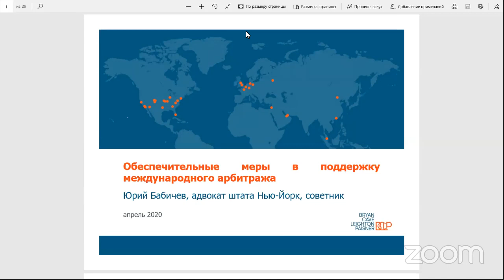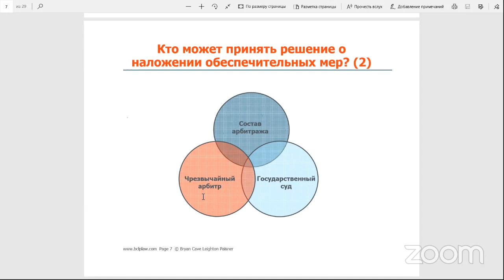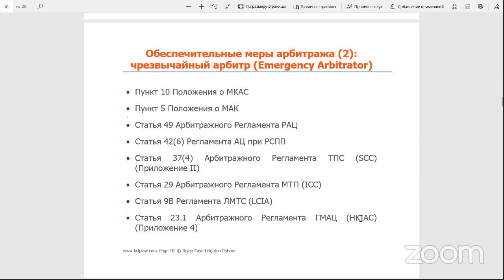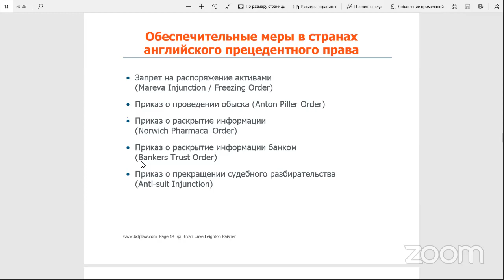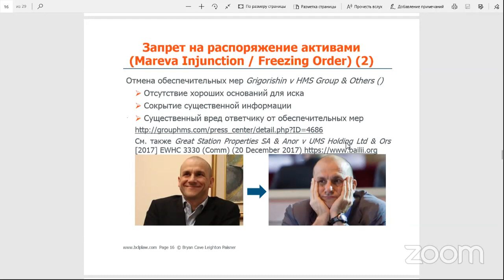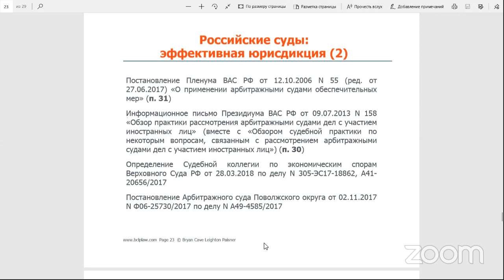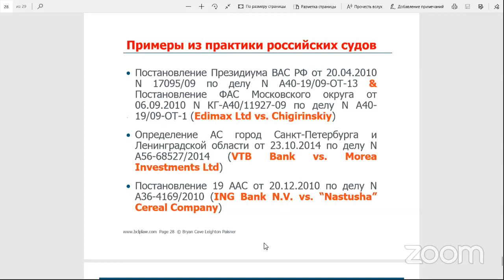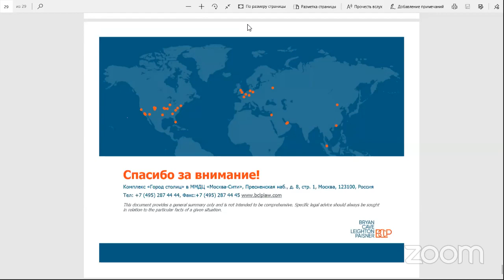Юрий Бабичев (BCLP)-Школа Мастеров ЮФ МГУ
13 апреля 2020 г. Юрий Бабичев , советник Bryan Cave Leighton Paisner (Russia) LLP выступил в рамках курса по Международному коммерческому арбитражу в Школе мастеров Юридического факультета МГУ. Тема лекции:  "Обеспечительные меры в международном коммерческом арбитраже". Лекция прошла в форме вебинара.

Основными направлениями работы Юрия Бабичева являются международные арбитражные разбирательства и трансграничные судебные процессы. Он обладает опытом в коммерческих и инвестиционных арбитражах, исках о мошенничестве и сговоре, косвенных исках, акционерных спорах, сделках M&A, осложненных корпоративными конфликтами, и внутренних расследованиях. Юрий консультировал клиентов по судебным процессам в разных юрисдикциях, включая Англию, БВО, Бермуды, Кипр, Францию и Нидерланды, и арбитражным разбирательствам в основных арбитражных центрах, таких как Лондон, Париж, Стокгольм и Гаага. Среди его клиентов были российские и иностранные компании, физические лица и Российская Федерация.

До присоединения к Bryan Cave Leighton Paisner (Russia) LLP Юрий десять лет работал в юридической фирме Cleary Gottlieb Steen & Hamilton. Он получил степень магистра права (LL.M.) Колумбийского университета (Нью-Йорк), который он окончил с отличием (Harlan Fiske Stone Scholar).

Некоторые из проектов Юрия (до присоединения к Bryan Cave Leighton Paisner (Russia) LLP) включают:

Арбитражные разбирательства

Представление интересов Российской Федерации в трех параллельных арбитражных разбирательствах по правилам ЮНСИТРАЛ, начатых бывшими мажоритарными акционерами НК "ЮКОС", заявившими о несправедливом отношении и экспроприации в нарушение инвестиционных положений Договора к Энергетической Хартии. Исходя из размера заявленных требований на общую сумму свыше 100 млрд. долл. США и арбитражных решений на общую сумму свыше 50 млрд. долл. США, данные арбитражные разбирательства считаются крупнейшими в истории по размеру заявленных требований. Вынесенные арбитражные решения были отменены районным судом Гааги в апреле 2016 г.
Представление интересов Российской Федерации в арбитражном разбирательстве по правилам Арбитражного института Стокгольмской торговой палаты, начатом миноритарным акционером НК "ЮКОС" на основе советско-британского соглашения о защите капиталовложений. Истцу удалось получить арбитражное решение о присуждении ему лишь малой доли заявленных им убытков. Данное арбитражное решение было впоследствии отменено шведским судом.
Представление интересов генерального директора российской промышленной группы, выступившего свидетелем в арбитражном разбирательстве по правилам ЛМТС между одним из акционеров группы и его бизнес-партнером по другому предприятию. Данное арбитражное разбирательство было также осложнено несколькими параллельными судебными процессами с участием генерального директора в качестве ответчика.
Судебные процессы

Представление интересов казахского предпринимателя и его доверенного лица в судебном процессе в Англии, начатом группой компаний, которые ранее принадлежали бизнесмену. Истцы обвиняют ответчиков в мошенничестве и нарушении фидуциарных обязанностей по казахскому праву и требуют выплаты убытков свыше 300 млн. долл. США. Истцы также получили судебный приказ без предварительного уведомления ответчиков об аресте их активов, который ответчикам удалось частично отменить. Данный судебный процесс еще продолжается.
Представление интересов казахского предпринимателя в судебном процессе в Англии по иску казахского банка. Истец обвинил ответчика в мошенничестве и сокрытии заложенных активов, находящихся в России, и потребовал выплаты убытков свыше 300 млн. долл. США. Истец также получили судебный приказ без предварительного уведомления ответчика об аресте его активов, который ответчику удалось отменить в течении всего нескольких месяцев ввиду отсутствия достаточных оснований для иска и сокрытии истцом существенной информации. Данный судебный процесс практически завершен.

Представление интересов НК "Роснефть", вступившей в российский судебный процесс по косвенному иску миноритарного акционера ОАО "ТНК-BP Холдинг" к компании BP. Помимо прочих требований истец пытался получить доступ к документам, содержащим коммерческую тайну НК "Роснефть".
Консультирование инвестиционной компании Weather Investments, принадлежащей египетскому бизнесмену Нагибу Савирису, в ходе судебного процесса в России по иску Федеральной антимонопольной службы. Истец заявил о нарушении Закона об иностранных инвестициях в стратегические общества и потребовал признать недействительными договор купли-продажи и опционный договор в отношении акции компании VimpelCom, заключенные между компаниями Weather Investments и Telenor.

Представление интересов одной из крупнейших в России розничных сетей в судебном процессе на Британских Виргинских островах по иску бывшего генерального директора этой сити. Истец заявил о том, что ему был предоставлен опцион на акции, и потребовал его исполнения в натуре или компенсации убытков в размере нескольких миллионов долларов$